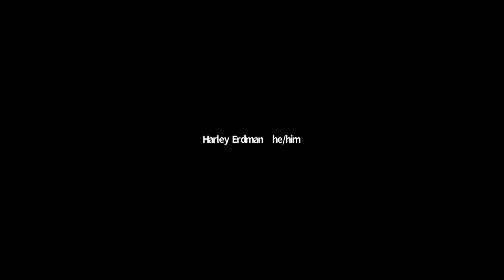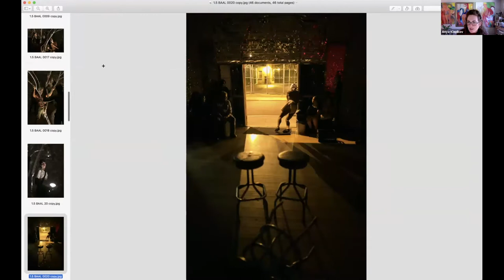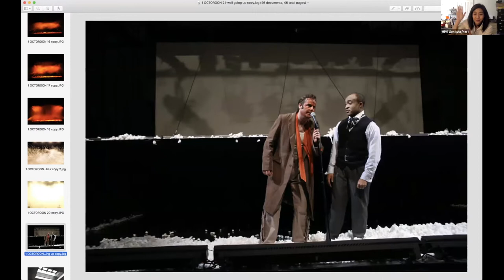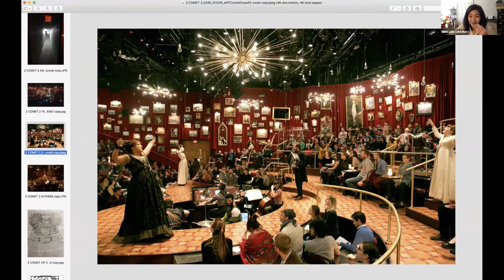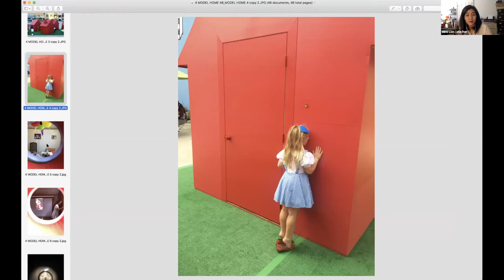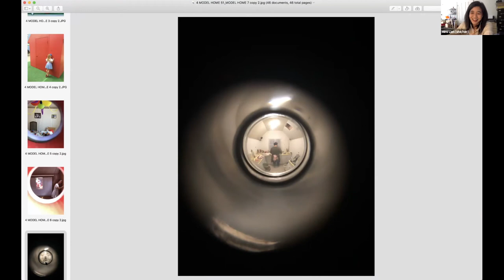Women in Theatrical Design: Mimi Lien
March 30, 1-2 p.m.: Scenic Designer Mimi Lien in conversation with Prof. Anya Klepikov

In a series of Zoom conversations that will be free and open to a national audience, UMass Theater presents four brilliant practitioners of theatrical design who will share their thoughts on their work and how they experience their field as women.

Costume Designer Anita Yavich (March 2), Sound Designer Jane Shaw (March 8), Lighting Designer Jane Cox (March 16), and Scenic Designer Mimi Lien (March 30) will talk about their art and practice, how they have found ways to assert their voice in a male-dominated sphere, and how they view the economics of making a career in their field. The conversations will be moderated by the designers' counterpart faculty members in theater, Yao Chen, Amy Altadonna, Penny Remsen, and Anya Klepikov. Registration for the conversations will open soon through the Fine Arts Center Box Office.

In private meetings, each designer will also conduct portfolio reviews and offer career advice to the department's MFA design students.

With the exception of costume design, theater design and technical fields are dominated by men — one recent study shows that in Off-Broadway theaters, more than two-thirds of set, lighting, projection, and sound design hires from 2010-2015 were men. This series is funded by Women for UMass Amherst (WFUM), Made possible with support from Women for UMass Amherst (WFUM), a network of alumni that promotes the advancement of campus programs that provide access, support, and opportunity for UMass Amherst students, with preference to those projects that positively impact UMass Amherst women and their respective communities.

“Our guests will help give our students additional tools and impetus for challenging the sexism and bias out there,” said Theater Chair Harley Erdman. “The message is important for students of all genders who will be working in these male-heavy fields. We are thankful to WFUM for jumpstarting this idea and generously supporting it.”